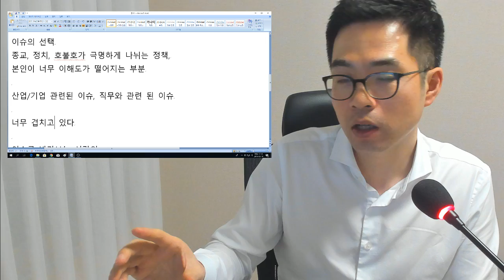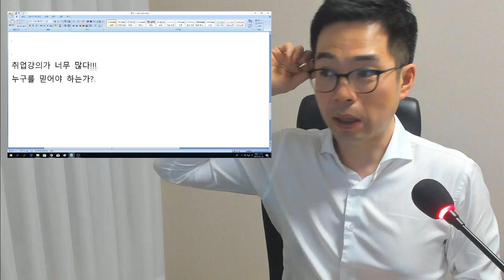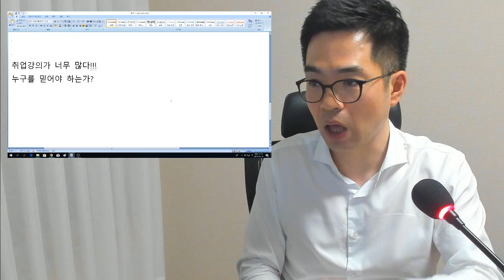삼성 자소서_사회적 이슈 항목 어떻게 접근해야할까? 저만 믿으시면 안됩니다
삼성 자기소개서 사회적 이슈는 이렇게 접근해 보는 것도 좋습니다^^